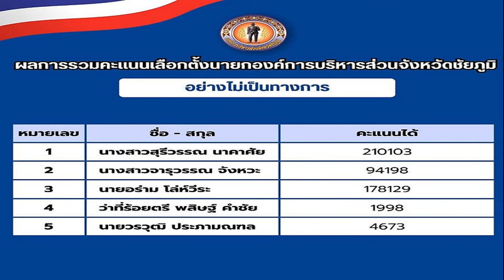ผลเลือกตั้ง นายก อบจ ชัยภูมิ สุรีวรรณ นาคาศัย ผงาดโค่นแชมป์เก่า อร่าม โล่ห์วีระ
11 ส.ค. 2567
22:10 น.

เมื่อเวลา 21.03 น. วันที่ 11 ส.ค.67 ผู้สื่อข่าวรายงานผลการนับคะแนนเลือกตั้งนายก อบจ.ชัยภูมิ โดยนับครบแล้วทั้ง 16 อำเภอ ซึ่งครั้งนี้มีผู้สมัครรวม 5 คน ประกอบด้วย หมายเลข 1 น.ส.สุรีวรรณ นาคาศัย อายุ 41 ปี ภรรยา นายสัมฤทธิ์ แทนทรัพย์ ส.ส.พรรคภูมิใจไทย (ภท.) เขต 3 จ.ชัยภูมิ, หมายเลข 2 น.ส.จารุวรรณ จังหวะ อายุ 41 ปี พี่สาวของ น.ส.กาญจนา จังหวะ ส.ส.พรรคพลังประชารัฐ (พปชร.) เขต 4 จ.ชัยภูมิ
หมายเลข 3 นายอร่าม โล่ห์วีระ อายุ 74 ปี อดีตนายก อบจ.ชัยภูมิ และ อดีต ส.ส.หลายสมัย ซึ่งเป็นพ่อของ นายอัครแสนคีรี โล่ห์วีระ ส.ส.พรรคพลังประชารัฐ เขต 7 ชัยภูมิ, หมายเลข 4 ว่าที่ร้อยตรี พสิษฐ์ คำชัย อายุ 56 ปี และ หมายเลข 5 นายวรวุฒิ ประภามณฑล อายุ 54 ปี

ผลการนับคะแนนแบบครบทั้ง 16 อำเภอ ของ จ.ชัยภูมิ อย่างไม่เป็นทางการ พบว่า หมายเลข 1 น.ส.สุรีวรรณ นาคาศัย เป็นผู้ชนะ ได้ไป 210,103 คะแนน, หมายเลข 2 น.ส.จารุวรรณ จังหวะ ได้ 94,198 คะแนน, หมายเลข 3 นายอร่าม โล่ห์วีระ ได้ 178,129 คะแนน, หมายเลข 4 ว่าที่ร้อยตรี พสิษฐ์ คำชัย ได้ 1,998 คะแนน และ หมายเลข 5 นายวรวุฒิ ประภามณฑล ได้ 4,673 คะแนน
ที่มา : มติชน